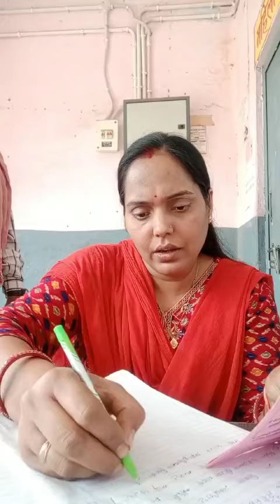Injection video/Children Vaccination in government hospital#like